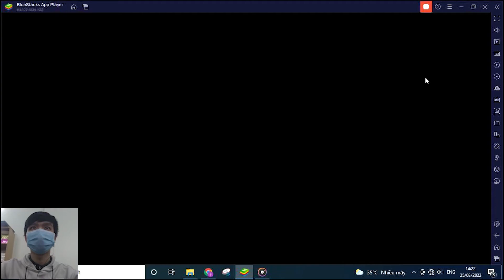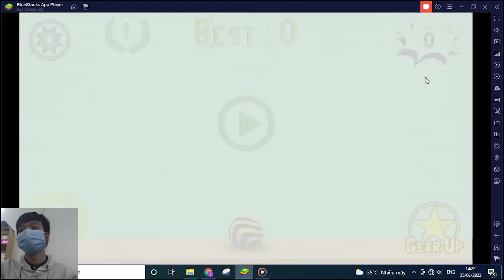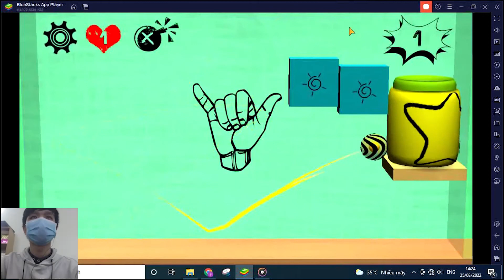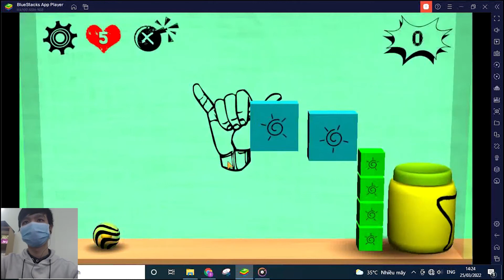Tigerball for PC Windows - Soft4WD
This video show you how to download and install Tigerball for PC Windows & Mac by bluestacks. You can use the settings shortcut on the right.

Feature:
Bounce your way to glory in this endless arcade!